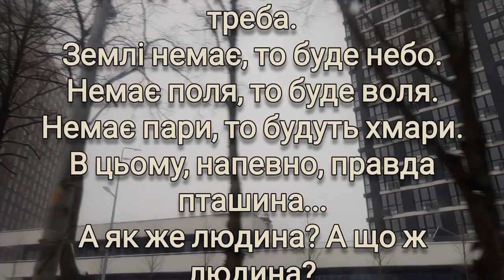Ліна Костенко – Крила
А й правда, крилатим ґрунту не треба.
Землі немає, то буде небо.
Немає поля, то буде воля.
Немає пари, то будуть хмари.
В цьому, напевно, правда пташина…
А як же людина? А що ж людина?
Живе на землі. Сама не літає.
А крила має. А крила має!
Вони, ті крила, не з пуху-пір'я,
А з правди, чесноти і довір'я.
У кого – з вірності у коханні.
У кого – з вічного поривання.
У кого – з щирості до роботи.
У кого – з щедрості на турботи.
У кого – з пісні, або з надії,
Або з поезії, або з мрії.